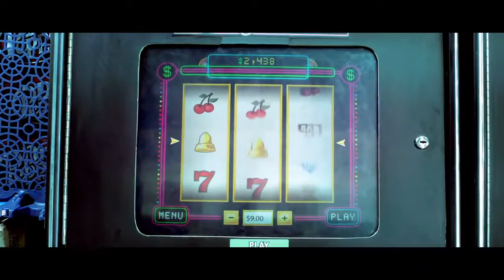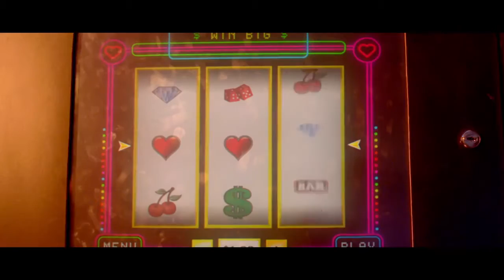Alabama Shakes - Gimme All Your Love (Genero.tv Music Video Contest Submission)